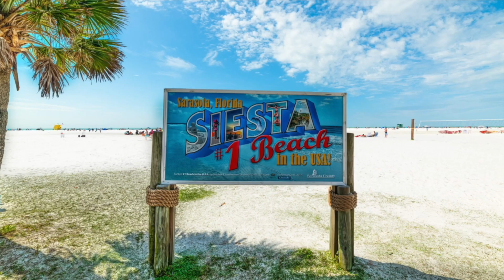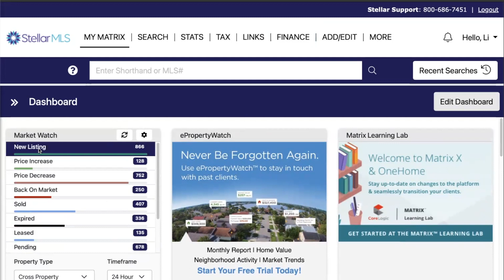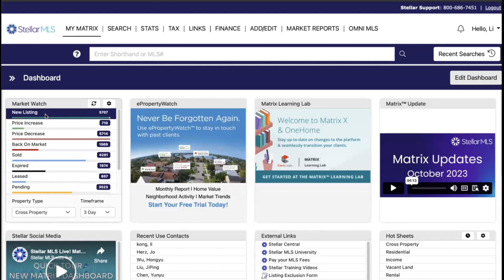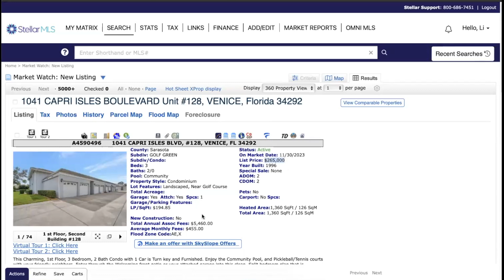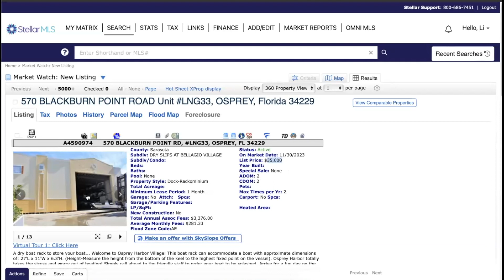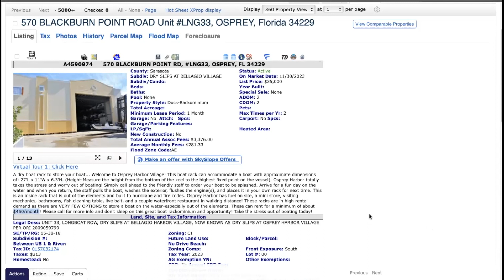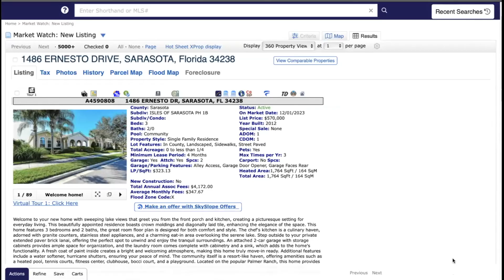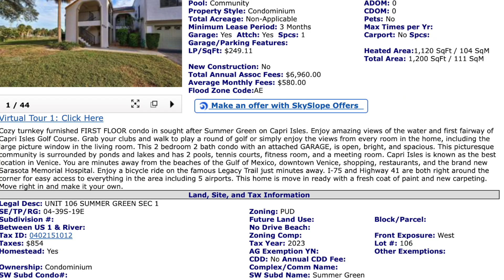2023年12月2日美国佛州房地产市场观察.BOAT RACK $35,000.TOWNHOME $419,000.Condo $265,000 with a garage,Built in1996.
2023年12月2日美国佛州房地产市场观察.BOAT RACK $35,000.TOWNHOME $419,000.Condo $265,000 with a garage,Built in1996.